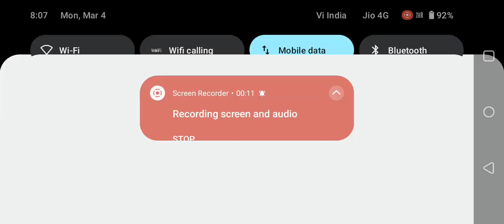ek bar dekho hajar bar dekho#youtubeshorts#firefree